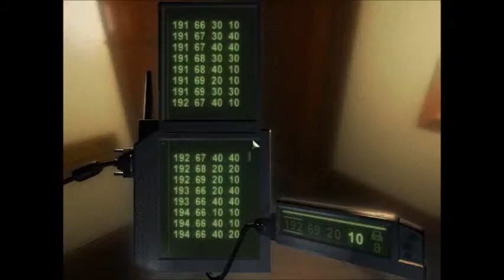Resenhas engraçadas no Splinter Cell Chaos Theory Co-Op com Ailton